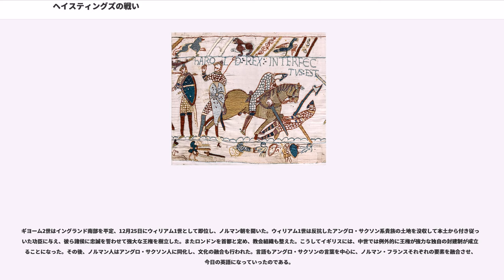ヘイスティングズの戦い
ノルマン・コンクエスト

ヘイスティングズの戦い（ヘイスティングズのたたかい、英：Battle of Hastings）は、1066年にイングランドのヘイスティングスから若干内陸に入ったバトルの丘でノルマンディー公ギヨーム2世とイングランド王ハロルド2世との間で戦われた会戦である。

イングランドは1016年、デンマーク・ノルウェー王クヌートによって征服された。クヌートの王国はノルウェーとスウェーデンの一部をも征服したため強大な帝国となった（北海帝国）。彼の死後、イングランドではエドワード懺悔王が即位してデンマークから自立し、アングロ・サクソンの王統を回復した。しかし、その王権は弱体で、国内には有力な封建諸侯が割拠していた。

エドワードは、最も有力な諸侯であったウェセックス伯爵ゴドウィンの娘エディスを王妃に迎えて彼の協力を得ていたが、実子がないまま没した。ゴドウィンの子でエディスの兄ハロルドが諸侯に擁立されて王位に就きハロルド2世となったが、これに対し即座に異議を唱えたのが弟トスティとエドワード懺悔王の従甥でフランス貴族のノルマンディー公ギヨーム2世であった。

ギヨーム2世はノルマンディー公国を強国に育て、フランス王フィリップ1世の摂政でウェセックス王アルフレッド大王とマーシア王の子孫であるフランドル伯ボードゥアン5世の娘マティルダを妻にしてフランス内で不動の地位を確立していた。彼は懺悔王からイギリス王位の継承を約束されたと主張し、ローマ教皇アレクサンデル2世からイギリス支配のお墨付きをも取り付けて遠征の準備にかかった。

ギヨーム2世は8月初めに大艦隊を河口に集めて海峡横断の機を待ったが、逆風のため2ヶ月近くも出発できなかった。ギヨーム2世の侵入に備えて軍を待機させていたハロルド2世は、当初用意させた糧食が尽きたため9月初めに備えを解いた。直後、トスティと手を組んだノルウェー王ハーラル3世がイギリスの王位を狙って北から侵入した。ハロルド2世はノルウェー軍が上陸したヨークまでロンドンからわずか4日間で急行し、油断していたハーラル3世の陣営を急襲し（スタンフォード・ブリッジの戦い）、トスティとハーラル3世を討ち取りノルウェー軍を壊滅させた。

ハーラル3世らが敗死した頃、ギヨーム2世は船団の出港を命じ、約6000の兵力を持ってイングランド南部のヘイスティングズに上陸した。当時のヘイスティングズは岬の先端にあり、ロンドンまでは尾根筋の一本道を進撃する以外に無かった。一方、ハーラル3世を破ったハロルド2世は返す刀で7000の軍と共に南下し、ヘイスティングズのある岬の付け根にあるバトルの丘で陣立てを整えようとした。

これを察知したギヨーム2世はイングランド軍の陣形が完成しないうちに合戦に持ち込む以外に勝機は無いと考え、バトルの丘に急行。丘の麓に布陣した。決戦は10月14日朝に始まった。ノルマン軍は短弓やクロスボウを装備した弓兵に援護させながらの騎兵による突撃を繰り返したが、丘上に布陣したイングランド軍は長大な戦斧を装備した重装歩兵による密集陣形でこれに応じ、昼までに戦闘は膠着状態に陥った。午後、ノルマン軍の間にギヨーム2世が討死したとの誤報が流れた。ギヨーム2世は兜をとって顔を見せながら馬で駆け回って自身の健在ぶりを示し、自軍の動揺を鎮めることに成功した。この後に何が起こったかについては諸説あり、ノルマン側の弓兵がハロルド軍の前衛の盾の列の後方に攻撃を集中した結果、イングランド軍の陣形が綻んだとの説や、ギヨーム2世が退却を装ってイングランド軍の前衛を突出させたところで反転攻撃に転じたとの説もある。いずれにせよノルマン軍はイングランド軍の陣形を崩すことに成功し、ハロルド2世は戦闘中に落命した。

ハロルド2世が討ち取られたとされている地点はイングランド軍側から見て右翼の丘の中腹にあるが、丘のこちら側は勾配が他の部分に較べて緩やかなことから、ノルマン軍がイングランド軍の右翼に攻撃を集中させた為、ハロルド2世も右翼に移動して前線で戦闘に参加して落命したとの見方もある。

バイユーのタペストリーではハロルド2世は矢で目を射抜かれたことになっているが、これについては「視力を失う」ことが別の何かの象徴なのではないかとの見方もあり、史実がこのようであったと断言出来るわけではないとされる。

ギヨーム2世はイングランド南部を平定、12月25日にウィリアム1世として即位し、ノ...